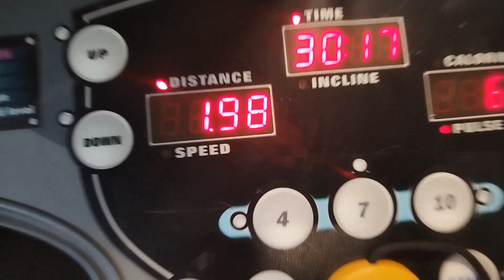fitness vlog :your girl got sick /back to 16/18hrs fasting /upper body homeworkout/ SA youtuber 🇿🇦